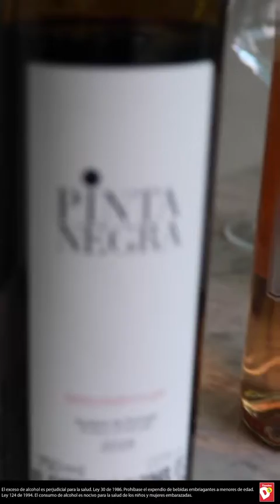Vinos del mundo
Diciembre sin dudas es una de las mejores épocas del año. Con los VinosdelMundoD1 de @tiendas.d1 podrás encontrar diferentes opciones de vinos, de países como Argentina, Portugal o Francia, para reunirte y compartir experiencias memorables con los que más quieres. ¿Lo mejor de todo? CalidadAltaaPreciosmuybajos.

Eso sí, recuerda ConModeración promover el consumo responsable de licor.